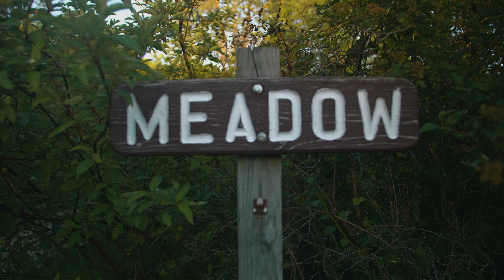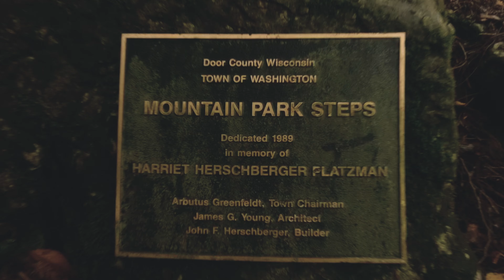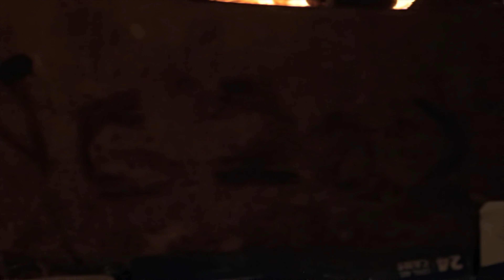Camp 2020 at Peninsula State Park, WI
Our annual family camping trip in Door county.